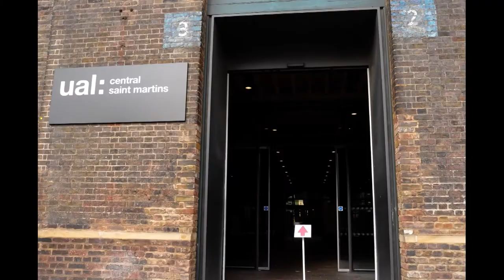Way finding to Central Saint Martins, Granary Square, King's Cross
A mini movie to help you find your way from King's Cross St Pancras Underground Station to 1 Granary Square, London N1C 4AA for your Central Saint Martins Short Course.